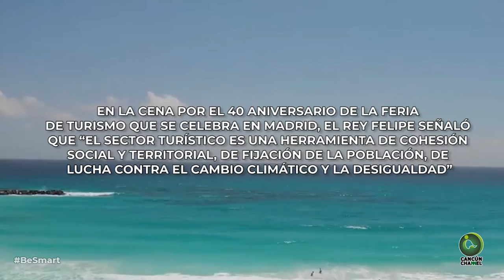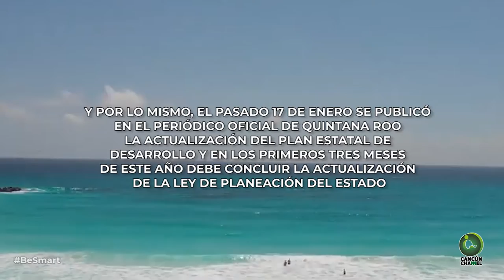TRASCIENDE QUINTANA ROO CON PLAN DE TURISMO SUSTENTABLE